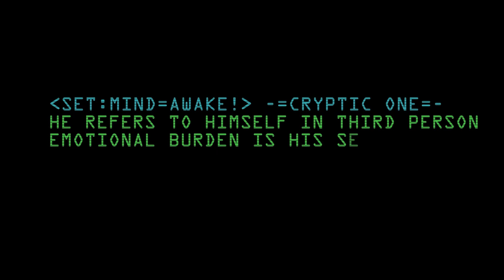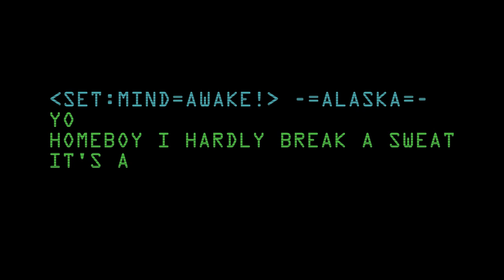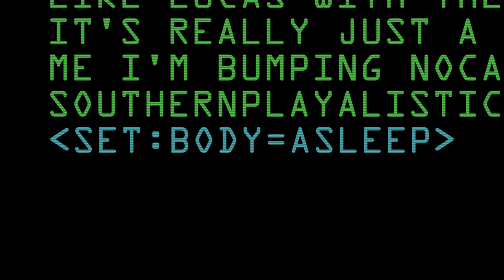Atoms Family - M.A.B.A. feat. Cryptic One & Alaska (2016)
(Mind Awake Body Asleep)

[Cryptic One]
he refers to himself in third person
emotional burden is his sea urchin
spike surface serves protection from a sea serpent
interior soft and bursting with thoughts that keep hurting
his perversion worsened when he missed the facts
certainly an inversion of them lurking aristocrats
perched behind the curtain til some person unhitch the latch
the dam is still broken and now no one can fix the cracks
You damn right that crack kills
as certain as this bourbon served spills
lets build
free will? That's still an illusion
to err is to human
proven by their intrusions
they troop in directly into his headspace
convinced him he's just another head case
dead weight
Let's set the pace, like those phasers: to stun
outside the gates, he awakes and he's done

[ALASKA]
Yo homeboy I hardly break a sweat
It's a gnarly proposition with some interesting effects
And in the interest of respect some of the names have been changed
I'm on that Fargo shit that Argo shit that hardens your veins
It's heart stopping body rocking earth shaking money making
"Bitch I fucked your friend"
Well now we proud of foul undertakings
that's an understatement homes I rap along to Wild Flower
Ghost's my favorite rapper have him stacked upon the ivory tower
Keenan Ivory Wayans shit, I'm slaying all these sacred cows
In house slippers like I'm Joel Ortiz up in the slaughter house
Kool Keith off beat on beat on fleek
And other slang the kids will use it's got me lost like Carlton Cuse
The way I layer verses they deserve their own after show
With Chris Hardwick hosting while we focus on the after glow
Yo don't get the yips man like Donnie Chen
a mastermind when rhyming I guess that I'm like Kimani then
-Is it ironic that i want to be iconic
-Makes me feel the opposite more like a con artist
-But that's ConAgra a little food for thought
Cause being vulnerable alone homes now don't make you loofah soft
Like Lucas with the lid off that shits fishy like some grouper dog
It's really just a sickening condition like a whooping cough
Me I'm bumping nocando and maybe play hootie hoo
Southernplayalistic I just ripped shit peace to Lucy lui